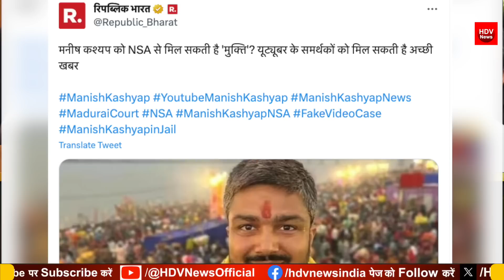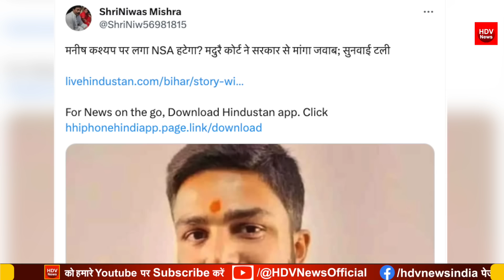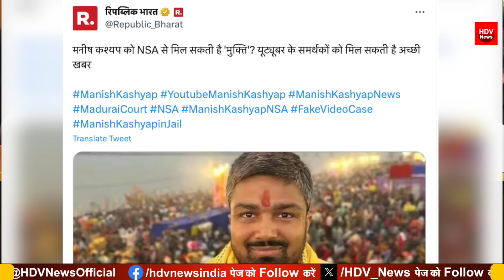मदुरै कोर्ट में मनीष कश्यप पर बड़ी सुनवाई, NSA से मिलेगी मुक्ति? तमिलनाडु केंद्र सरकार से माँगा जबाब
bettiah court of bihar hearing on manish kashyap case, case regarding misbehaving branch manager of SBI